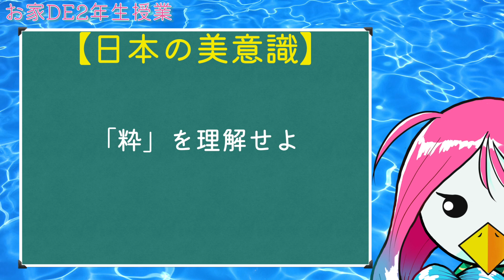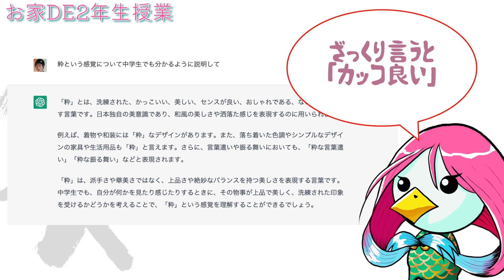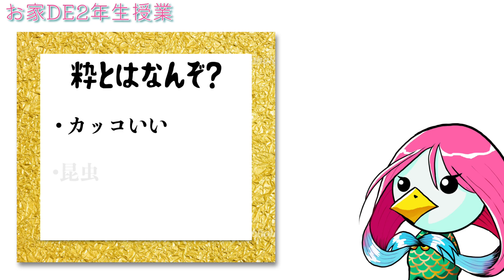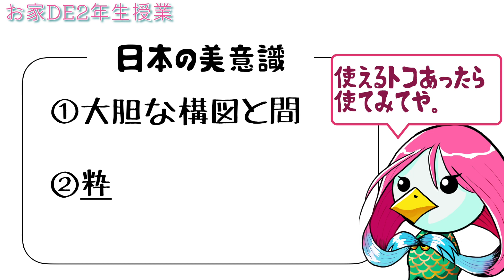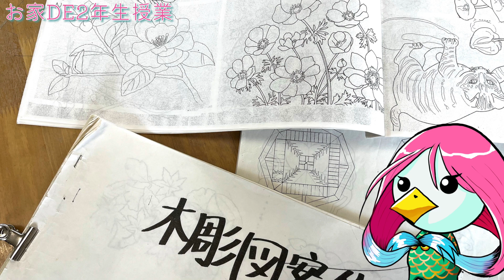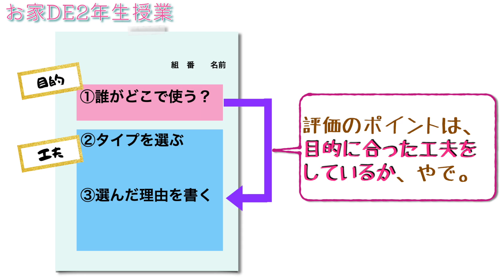【お家DE2年生授業】木彫〜手鏡③日本の美意識”粋”を理解せよ！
↓セカンドチャンネルもよろしく！
進路関係のチャンネルです。高校進学だけでなく、「生き方」を学べる内容になっています！